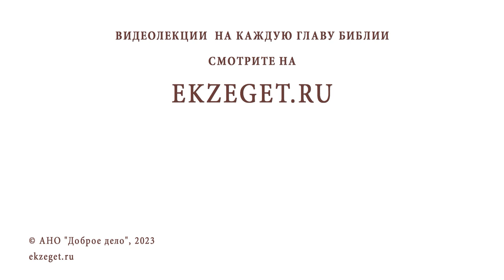УГОДНА ЛИ БОГУ МОЯ НЕИСКРЕННЯЯ МОЛИТВА ЗА ОБИЖАЮЩИХ ? Протоиерей Андрей Овчинников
Команда Экзегет.

В сегодняшнем видео на библейском портале Экзегет вместе с протоиереем Андреем Овчинниковым отвечаем на вопрос: "Угодна ли Богу моя неискренняя молитва к Богу?"

🔸  Молитва с принуждением
🔸  Желание примирения
🔸  Неотступность в молитве